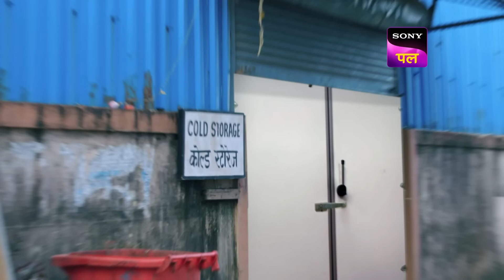Baalveer ने रची ये खतरनाक साज़िश | Baalveer Returns | 18 Feb 2024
Episode 42
Baalveer and Vivaan agree with a little on the plan and they try to manipulate Kaalpari. Baalveer then goes along with Vivaan to rescue the kids. Bhaymar is the one guarding the kids.